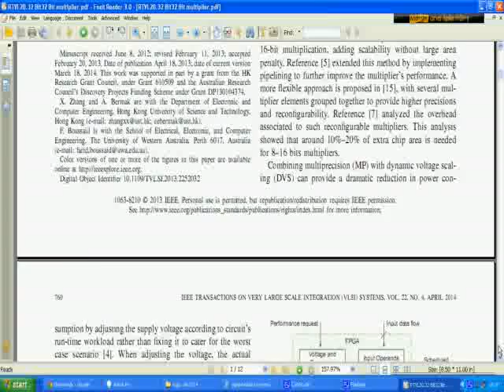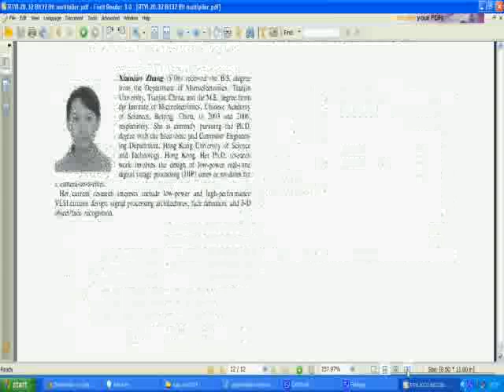32 BIT X 32 BIT MULTIPRECISION RAZOR BASED DYNAMIC VOLTAGE